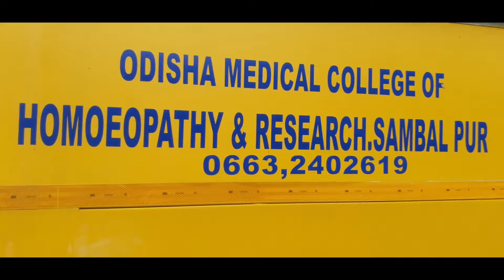Hirakud Ghumne Chale 🥰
Asia Longest Dam
sambalpur dam
Hirakud dam
Sambalpur dam

hirakud dam Ghumne
hirakud dam
viral vlogs
my first vlog viral
viral vlog songs
vlog viral tricks
how to viral your vlogs
how to shoot your travel vlogs
how to voice over in your vlog
how to edit travel vlogs
how to export vlog video
koi to support karlo
school picnic
college Masti
college travel
bus travel
left dyke
how to travel
viral vlog
vlogging viral
how to vlog viral
hiw to gave tag in vlogs

Song source -